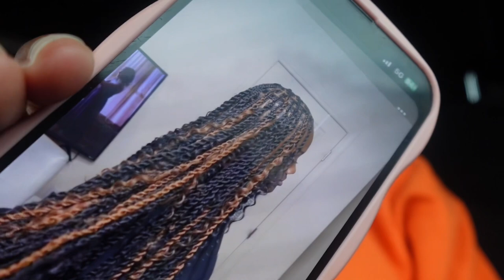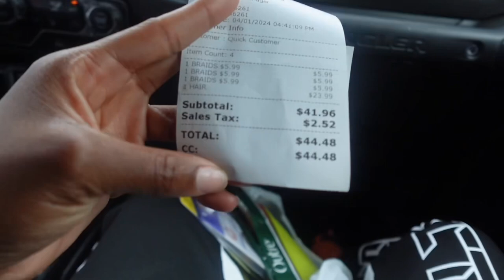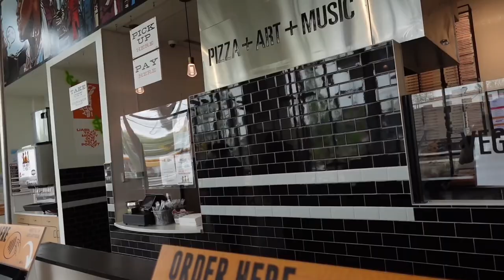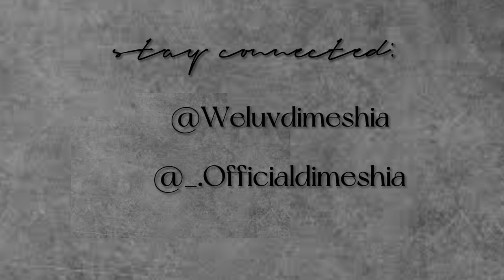PREP W/ ME FOR SPRING BREAK:PCB ( Hair , Nail , Lashes , Eyebrows, Packing , + More )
PREP with me for spring breakkk ‘!
Q&A
Age: 15
Race : African american
Grade: Soph
Sports: Track&Cheer

Always stay true to your self! ❤️

TIME STAMPS
0:00 intro
4:11 Getting My toes done
5:07 Shein Haul
8:44 Eyebrows
10:07 Lashes
10:52 Packing
12:00: Nails
12:41 Hair Appointments
13:56 Outro